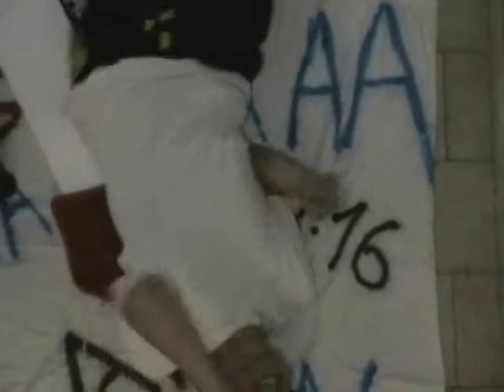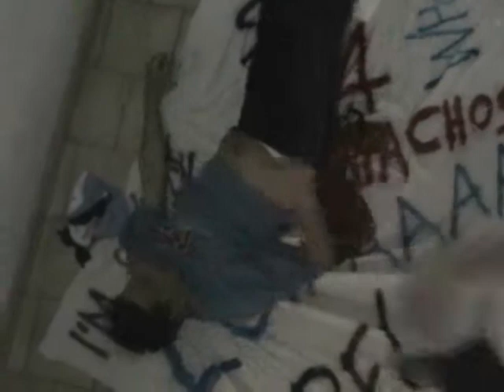ITALIAN Backstage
Tornano i ragazzi dell'ITALIAN production con il video del backstage.
Errori, scene tagliate, fotografie.